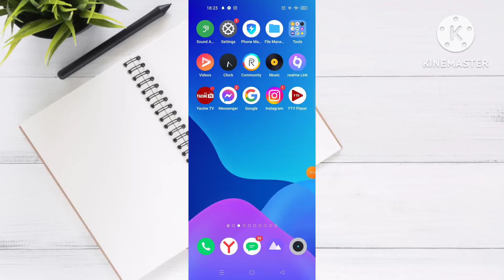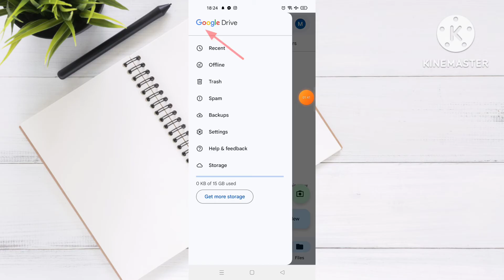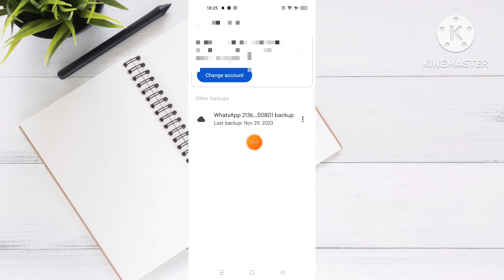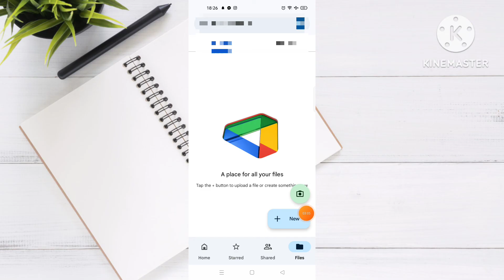كيفية فتح النسخ الاحتياطية في جوجل درايف